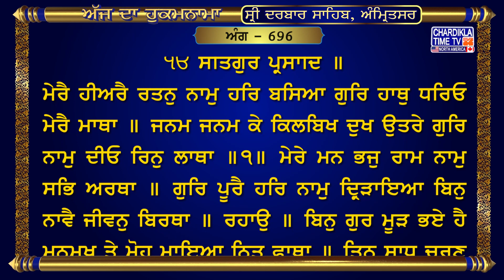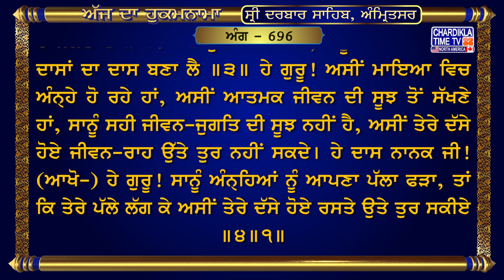Hukamnama Sri Darbar Sahib || Golden Temple || Sri Amritsar Sahib Harmandir Sahib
Amritvela Hukamnama Sahib Sachkhand Sri Darbar Sahib Sri Amritsar

05 August 2023
Ang:- 696

ਜੈਤਸਰੀ ਮਹਲਾ ੪ ਘਰੁ ੧ ਚਉਪਦੇ
ਮੇਰੈ ਹੀਅਰੈ ਰਤਨੁ ਨਾਮੁ ਹਰਿ ਬਸਿਆ ਗੁਰਿ ਹਾਥੁ ਧਰਿਓ ਮੇਰੈ ਮਾਥਾ ॥ ਜਨਮ ਜਨਮ ਕੇ ਕਿਲਬਿਖ ਦੁਖ ਉਤਰੇ ਗੁਰਿ ਨਾਮੁ ਦੀਓ ਰਿਨੁ ਲਾਥਾ ॥੧॥ ਮੇਰੇ ਮਨ ਭਜੁ ਰਾਮ ਨਾਮੁ ਸਭਿ ਅਰਥਾ ॥ ਗੁਰਿ ਪੂਰੈ ਹਰਿ ਨਾਮੁ ਦ੍ਰਿੜਾਇਆ ਬਿਨੁ ਨਾਵੈ ਜੀਵਨੁ ਬਿਰਥਾ ॥ ਰਹਾਉ ॥ ਬਿਨੁ ਗੁਰ ਮੂੜ ਭਏ ਹੈ ਮਨਮੁਖ ਤੇ ਮੋਹ ਮਾਇਆ ਨਿਤ ਫਾਥਾ ॥ ਤਿਨ ਸਾਧੂ ਚਰਣ ਨ ਸੇਵੇ ਕਬਹੂ ਤਿਨ ਸਭੁ ਜਨਮੁ ਅਕਾਥਾ ॥੨॥ ਜਿਨ ਸਾਧੂ ਚਰਣ ਸਾਧ ਪਗ ਸੇਵੇ ਤਿਨ ਸਫਲਿਓ ਜਨਮੁ ਸਨਾਥਾ ॥ ਮੋ ਕਉ ਕੀਜੈ ਦਾਸੁ ਦਾਸ ਦਾਸਨ ਕੋ ਹਰਿ ਦਇਆ ਧਾਰਿ ਜਗੰਨਾਥਾ ॥੩॥ ਹਮ ਅੰਧੁਲੇ ਗਿਆਨਹੀਨ ਅਗਿਆਨੀ ਕਿਉ ਚਾਲਹ ਮਾਰਗਿ ਪੰਥਾ ॥ ਹਮ ਅੰਧੁਲੇ ਕਉ ਗੁਰ ਅੰਚਲੁ ਦੀਜੈ ਜਨ ਨਾਨਕ ਚਲਹ ਮਿਲੰਥਾ ॥੪॥੧॥

ਰਾਗ ਜੈਤਸਰੀ, ਘਰ ੧ ਵਿੱਚ ਗੁਰੂ ਰਾਮਦਾਸ ਜੀ ਦੀ ਚਾਰ-ਬੰਦਾਂ ਵਾਲੀ ਬਾਣੀ।
ਅਕਾਲ ਪੁਰਖ ਇੱਕ ਹੈ ਅਤੇ ਸਤਿਗੁਰੂ ਦੀ ਕਿਰਪਾ ਨਾਲ ਮਿਲਦਾ ਹੈ।
(ਹੇ ਭਾਈ! ਜਦੋਂ) ਗੁਰੂ ਨੇ ਮੇਰੇ ਸਿਰ ਉੱਤੇ ਆਪਣਾ ਹੱਥ ਰੱਖਿਆ, ਤਾਂ ਮੇਰੇ ਹਿਰਦੇ ਵਿਚ ਪਰਮਾਤਮਾ ਦਾ ਰਤਨ (ਵਰਗਾ ਕੀਮਤੀ) ਨਾਮ ਆ ਵੱਸਿਆ। (ਹੇ ਭਾਈ! ਜਿਸ ਭੀ ਮਨੁੱਖ ਨੂੰ) ਗੁਰੂ ਨੇ ਪਰਮਾਤਮਾ ਦਾ ਨਾਮ ਦਿੱਤਾ, ਉਸ ਦੇ ਅਨੇਕਾਂ ਜਨਮਾਂ ਦੇ ਪਾਪ ਦੁੱਖ ਦੂਰ ਹੋ ਗਏ, (ਉਸ ਦੇ ਸਿਰੋਂ ਪਾਪਾਂ ਦਾ) ਕਰਜ਼ਾ ਉਤਰ ਗਿਆ ॥੧॥ ਹੇ ਮੇਰੇ ਮਨ! (ਸਦਾ) ਪਰਮਾਤਮਾ ਦਾ ਨਾਮ ਸਿਮਰਿਆ ਕਰ, (ਪਰਮਾਤਮਾ) ਸਾਰੇ ਪਦਾਰਥ (ਦੇਣ ਵਾਲਾ ਹੈ)। (ਹੇ ਮਨ! ਗੁਰੂ ਦੀ ਸਰਨ ਪਿਆ ਰਹੁ) ਪੂਰੇ ਗੁਰੂ ਨੇ (ਹੀ) ਪਰਮਾਤਮਾ ਦਾ ਨਾਮ (ਹਿਰਦੇ ਵਿਚ) ਪੱਕਾ ਕੀਤਾ ਹੈ, ਤੇ, ਨਾਮ ਤੋਂ ਬਿਨਾ ਮਨੁੱਖਾ ਜ਼ਿੰਦਗੀ ਵਿਅਰਥ ਚਲੀ ਜਾਂਦੀ ਹੈ ॥ ਰਹਾਉ ॥ ਹੇ ਭਾਈ! ਜੇਹੜੇ ਮਨੁੱਖ ਆਪਣੇ ਮਨ ਦੇ ਪਿੱਛੇ ਤੁਰਦੇ ਹਨ ਉਹ ਗੁਰੂ (ਦੀ ਸਰਨ) ਤੋਂ ਬਿਨਾ ਮੂਰਖ ਹੋਏ ਰਹਿੰਦੇ ਹਨ, ਉਹ ਸਦਾ ਮਾਇਆ ਦੇ ਮੋਹ ਵਿਚ ਫਸੇ ਰਹਿੰਦੇ ਹਨ। ਉਹਨਾਂ ਨੇ ਕਦੇ ਭੀ ਗੁਰੂ ਦਾ ਆਸਰਾ ਨਹੀਂ ਲਿਆ, ਉਹਨਾਂ ਦਾ ਸਾਰਾ ਜੀਵਨ ਵਿਅਰਥ ਚਲਾ ਜਾਂਦਾ ਹੈ ॥੨॥

hukamnama,
hukamnama sahib,
hukamnama today,
hukamnama amritsar,
hukamnama ardas,
hukamnama app,